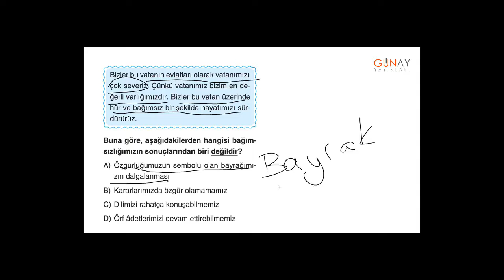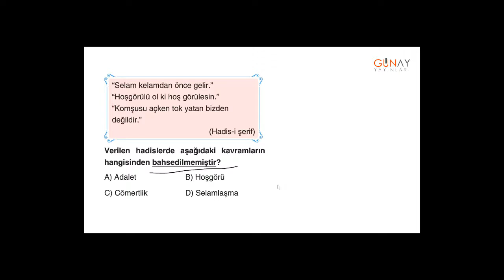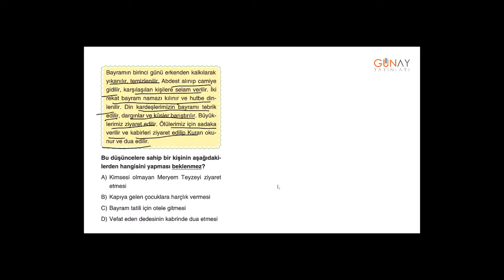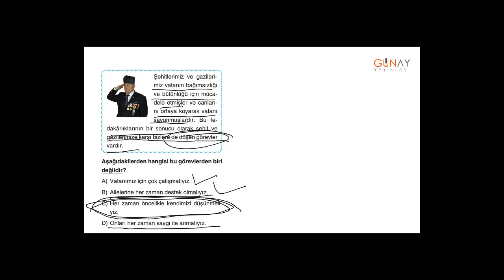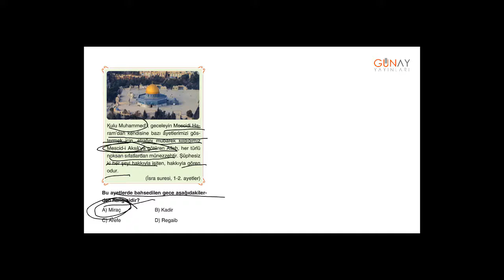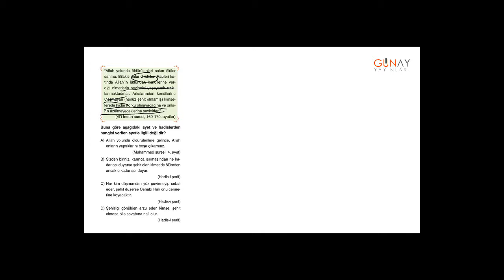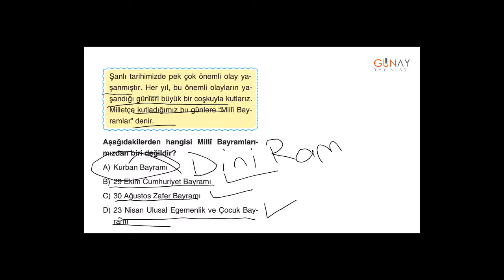Zoom Serisi Din Kültürü ve Ahlak Bilgisi 6_5.Ünite: Temel Değerlerimiz Ünite Sonu Testi 5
Zoom Serisi Din Kültürü ve Ahlak Bilgisi 6
5.Ünite: Temel Değerlerimiz
Ünite Sonu Testi 5